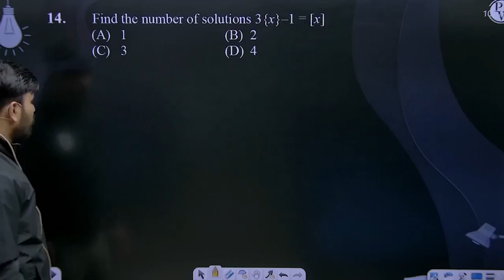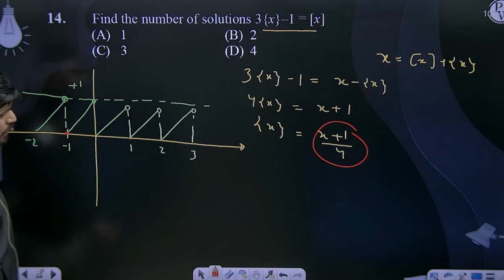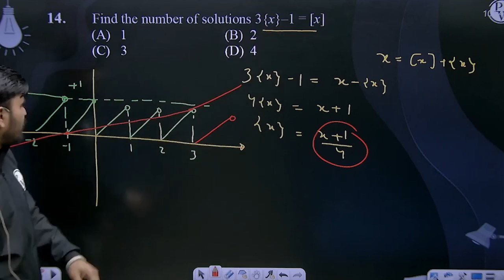Find the number of solutions 3{x}&ndash;1 = [x]....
Find the number of solutions 3{x}&ndash;1 = [x] 📲PW App